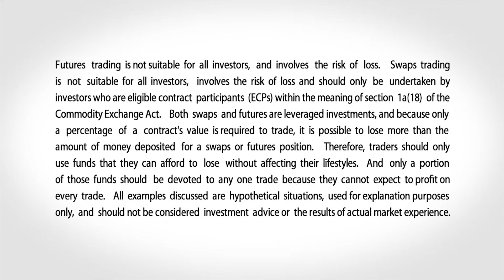November 18 FX Commentary: Dan Deming